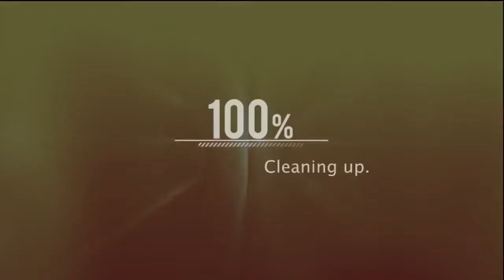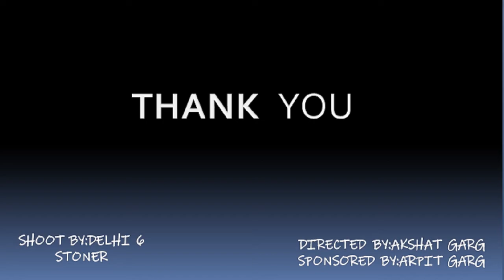JAIN CHAWAL WALE | CONNAUGHT PLACE || RAJMA CHAWAL @69 || STREET FOOD || FAMOUS VEG FOOD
"One whole meal of
Rajma Chawal & Life is Complete".❣😋
@Jain Chawal  Wala
rating=8/10
Rajma chawal @Rs70/
Address:-Block P, Connaught Place, New Delhi, Delhi 110001
Timings:- All days (7am-12pm) .
Shoot by:@ @delhi6stoner